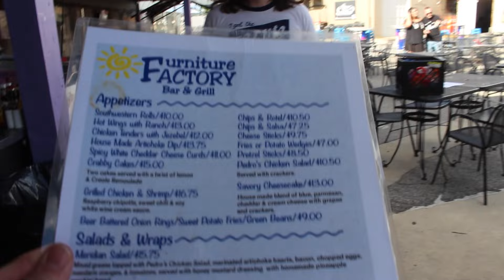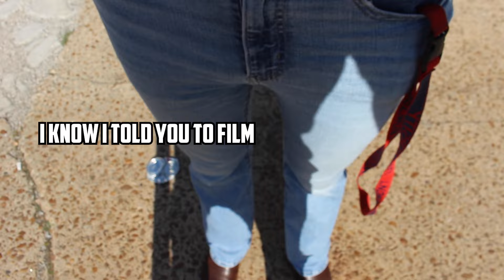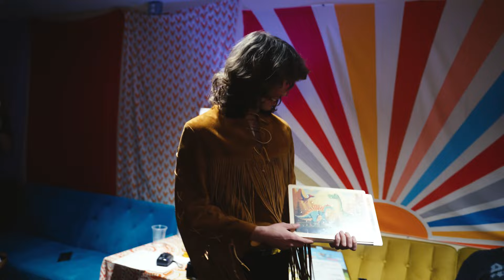On Tour with Ace Monroe - Workin' Like A Dog Tour (Night 1&2)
The Workin' Like A Dog Tour has officially kicked off! Thank you Huntsville & Nashville for two incredible nights. We couldn't have asked for a better way to start this nationwide tour!